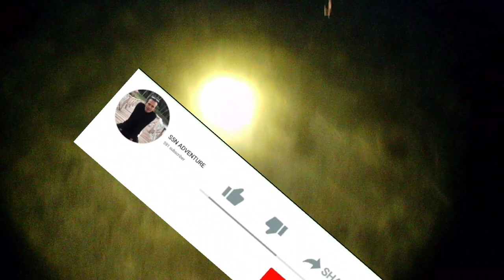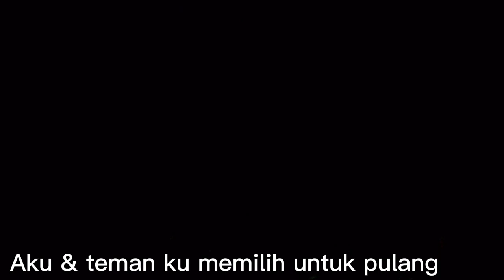Eps46 | Nekat menyelam malam saat kencang ombak | Night Spearfishing Kajang 🇲🇨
Spot kali ini kembali Di BATUNGGULUNG Desa pantama, Kecamatan Kajang !!!